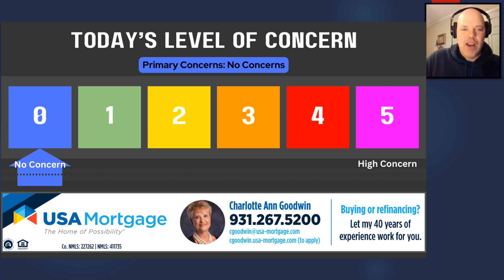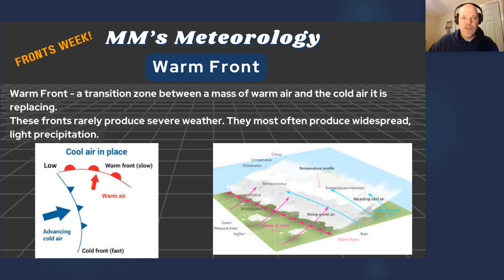MM's Monday 5-Day for Oct 21, 2024